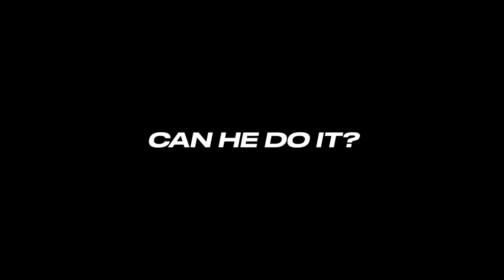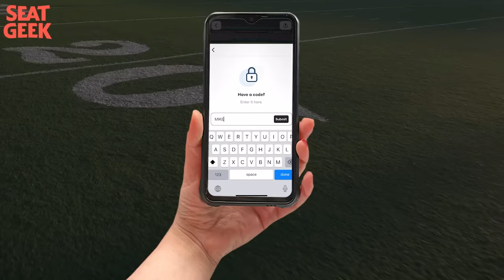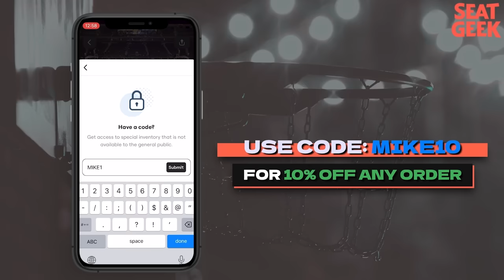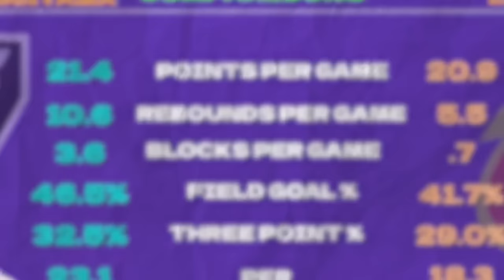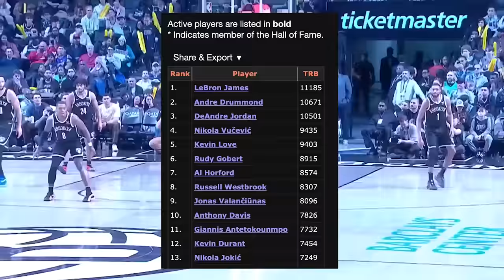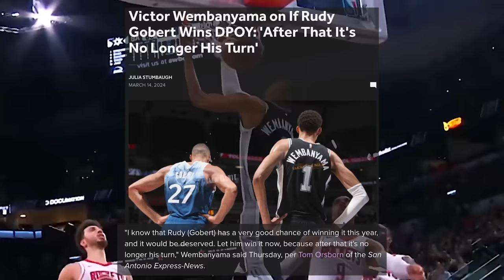This Feels *Extremely* Controversial...